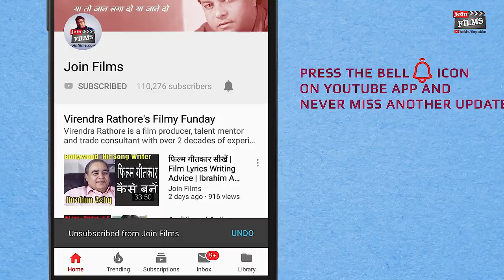How actors gives auditions | Why training is mandatory for actors | MANIT JOURA interview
Joinfilms - 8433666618 | How actors gives auditions | Why training is mandatory for actors | MANIT JOURA interview with Virendra Rathore Join Films | Hello all actors or viewers, today's interview with Manjit Joura, a brilliant actor , working in many bollywood films like Band Baja Baraat, Falsafa and indian tv serials Kundali Bhagya and many more. Must watch this video till end. Thank you all.

एक्टर बनने के लिए भी पढाई ज़रूरी है | MANIT JOURA - Training is mandatory for actors

Manit Joura is an Indian actor who made his Bollywood debut in Yash Raj Films' romantic comedy Band Baaja Baaraat in 2010 and was seen as lead in Love Shagun (2016) and ALT Balaji's The Test Case (2017). He currently plays the lead role of Rishabh Luthra in the television show Kundali Bhagya as of 2017 in Zee Tv. He played a pivotal role in Malayalam - Tamil Bilingual film Solo.

Manit Joura started his career as a model and took part in the Gladrags Manhunt Contest in 2008, where he was one of the finalists and won some sub-contests. He was a brand ambassador for Brunch Magazine for about four years and participated in several ramps and fashion shows. He has been associated with brands like Godrej Hair Color, Wrangler, etc., and was also a part of the 'Ungli Uthao Vote Karo' campaign.

He was earlier seen on television in the Star Plus reality show, Aaja Mahi Vay. He was cast for television shows like 12/24 Karol Bagh (Zee TV), Ram Milaayi Jodi (Zee TV) and Bejoy Nambiar’s Rush on MTV India.

Manit made the transition from television to films with his debut in Yash Raj Films' Band Baaja Baaraat directed by Maneesh Sharma. He even got an opportunity to work in a German film titled The Girl With The Indian Emerald directed by Michael Karen. He essayed the main lead in Mujhse Kuchh Kehti...Yeh Khamoshiyaan on Star Plus.

In 2015, he was the face of the Don’t Drink And Drive 2015 campaign, an initiative by the Rotaract Club Of Mithibai College. In 2016, he appeared in the film Love Shagun. He currently stars as lead role of Rishabh Luthra in Zee TV's show Kundali Bhagya as of 2017.